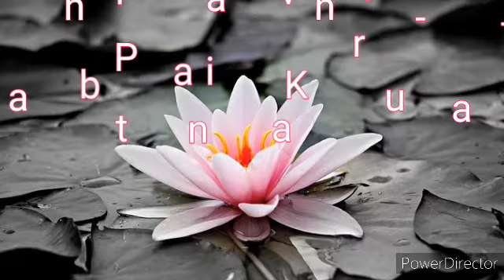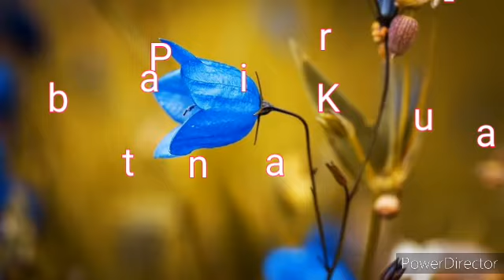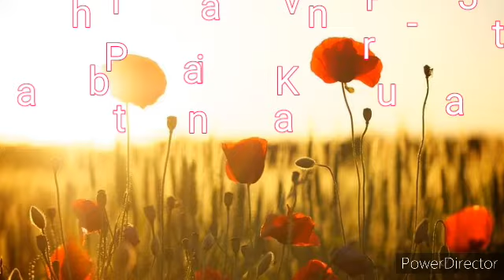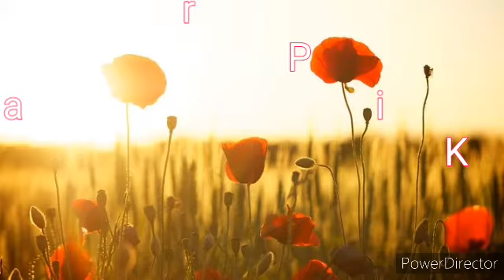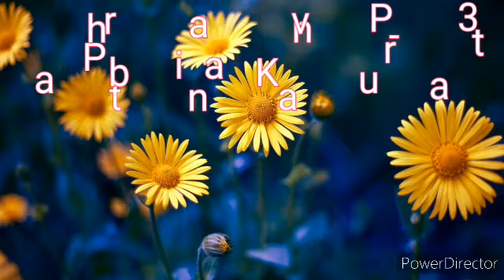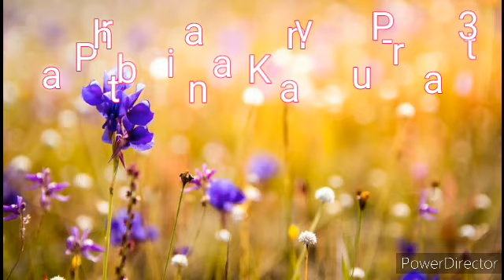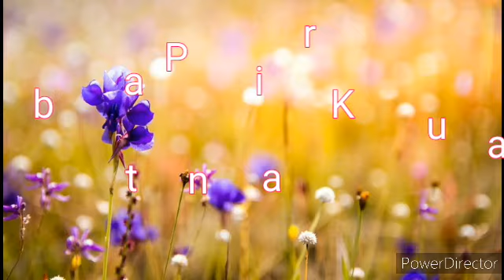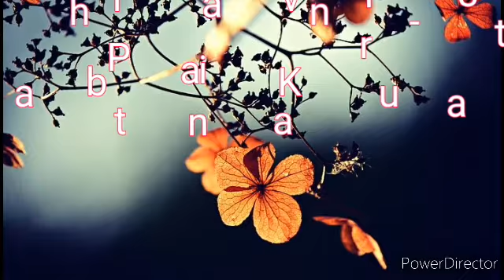பார்த்திபன் கனவு -பாகம் 3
The end of Parthiban Kanavu...